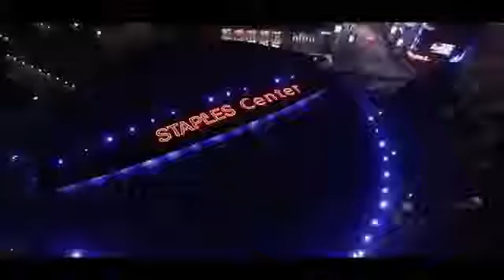GANK GAANK LOSING TIME Prod By Frenchis Beatz